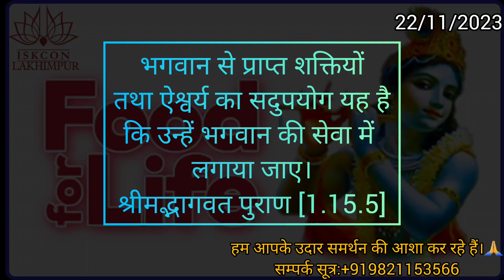ISKCON LAKHIMPUR द्वारा शहर में प्रसाद वितरण || @iskconlakhimpur